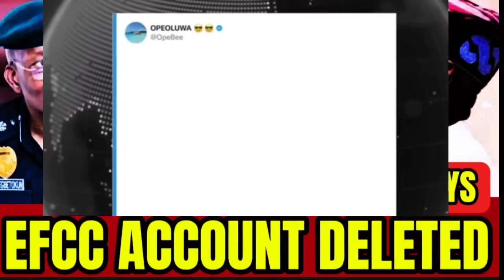Yahoo Boys Deleted EFCC X Account, Kidnapping Increases In Delta, Enugu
Okocha Happy Marcel 16/08/2024

Nigeria News
Simon Ekpa
news Nigeria

Sowore Demands for Nnamdi Kanu release